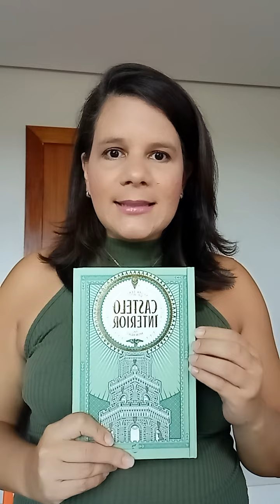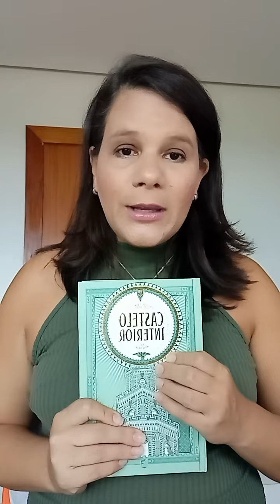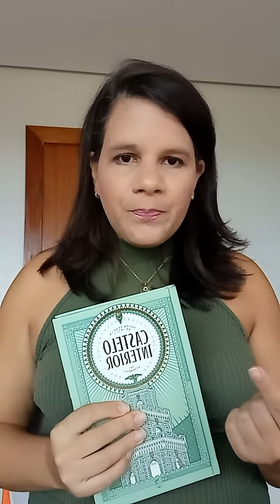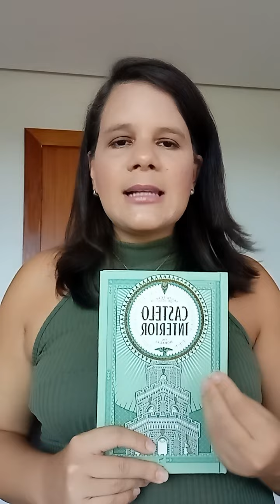Santa Teresa D'Ávila: as sétimas moradas da alma - Castelo Interior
Olá queridos irmãos. Neste último vídeo sobre o Castelo Interior de Santa Teresa D'Ávila eu finalmente concluo os nossos estudos sobre a vida de santidade e intimidade com Deus!

Para mim descobrir as obras de Santa Teresa D'Ávila foi especialmente marcante, pois ela revolucionou todo o meu entendimento do que era ser santo, e me tirou as algemas que me prendiam ao sentimentalismo e ao orgulho, que me impediam de ir mais fundo no meu relacionamento com Deus!

Espero que assim como descobrir as sete moradas da alma edificou a minha vida espiritual, que edifique a sua também!

As outras moradas estão disponíveis aqui no canal também!